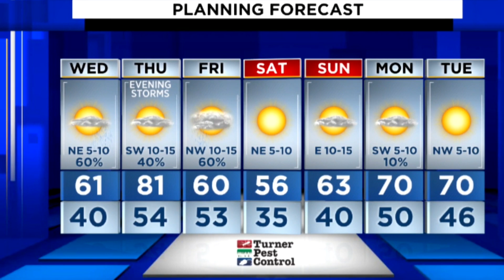Rebecca's forecast for Tuesday evening 20210216-1641